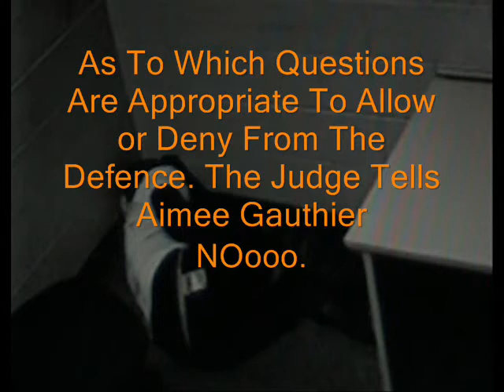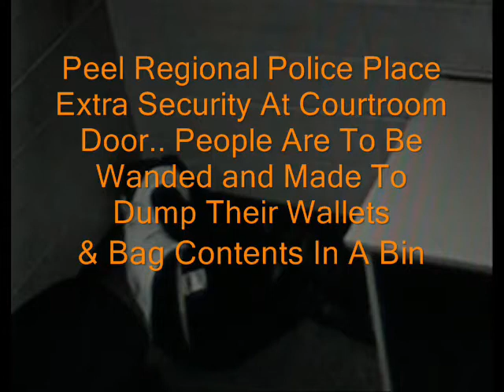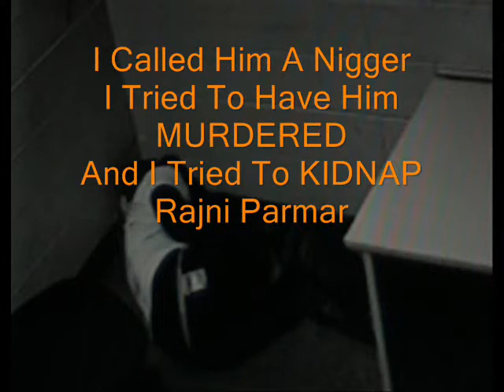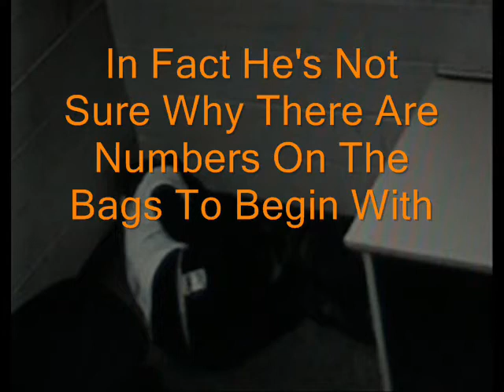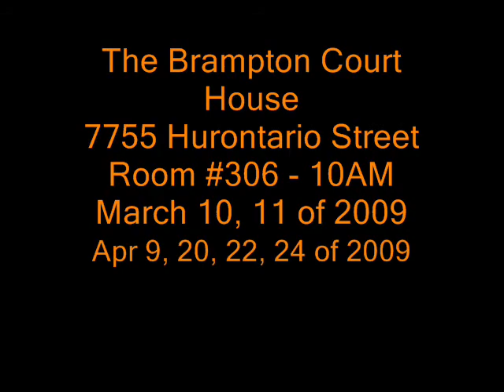Hugh Ford - Book 1 - Recent Past 2008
Court Resumes September 1, 2009
The Brampton Court House
7755 Hurontario Road, Brampton Ontario